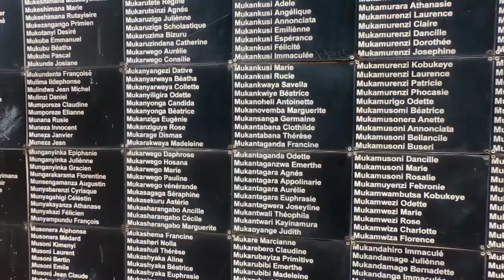Rwanda Genocide Anniversary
Rwanda's President Paul Kagame on Wednesday commemorated the 1994 genocide against the Tutsi, during a solemn ceremony in Kigali.